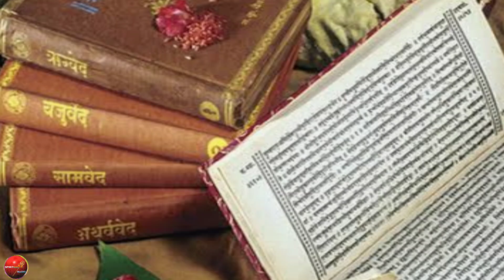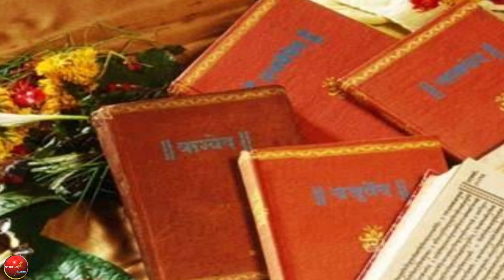শিব পুজো করার সঠিক পদ্ধতি || প্রকৃত শিব পুজো করার অর্থ কী ? শিবভক্তের কাহিনী || Srabon Mash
Shiv Puran is the epic story of God Shiva.

The story that elaborates vast knowledge about Lord Shiva, various avatars of Mahadeva and the glory of devotion.

Going through the Puran helps us in a magestic way with full of surprise and wonder.

You will be always blessed by Lord Shiva if  you pray with utmost purity of your soul.

শ্রাবণ মাসকে আমরা শ্রী শিব এর জন্মমাস হিসেবে জানি। তাই এই মাসের গুরুত্ব সর্বাধিক। আজ আমরা এক শিব ভক্তের কাহিনীর মাধ্যমে জানতে পারবো প্রকৃত শিব পুজোর অর্থ কী ?

Covered Topic:-
Srabon maser Shiv Puja Bengali
Srabon maser Sombar Korar Niyom
Srabon Mase ki khawa uchit noy

All information on this video are based on mythological books, researched information, social & e-platforms and sensible experience of life. All content provided by this channel is for motivational and informational purposes. This channel is not responsible for any discrepancy. Viewers adopting or applying any virtual or real life concept from this video will be their sole responsibility. This channel will be not responsible for any type of inconvenience to their real life.